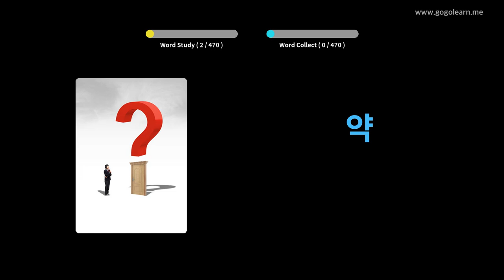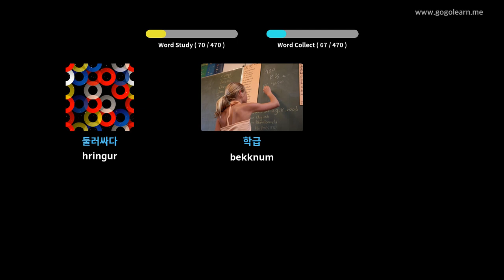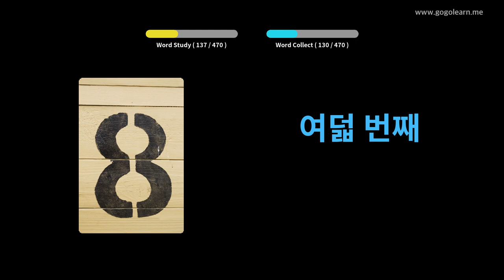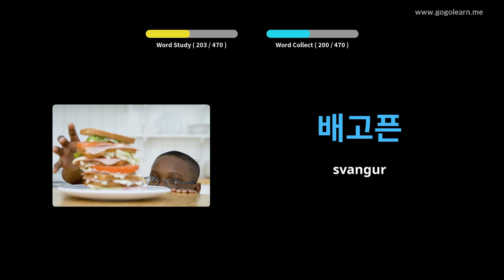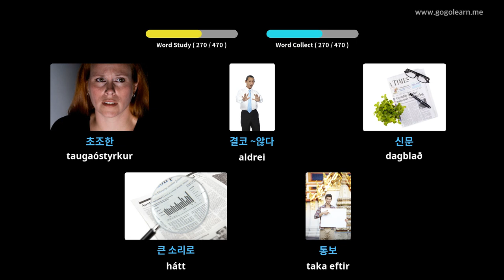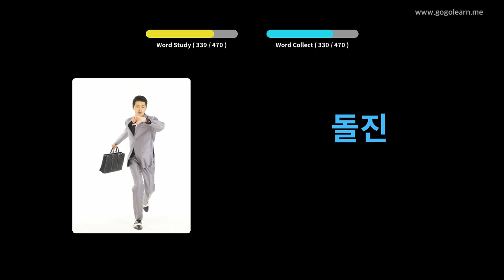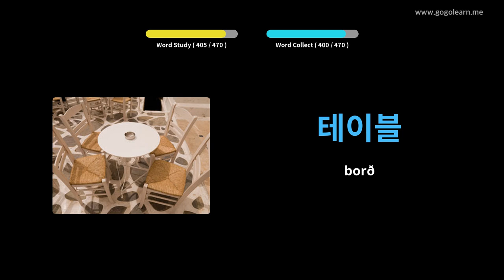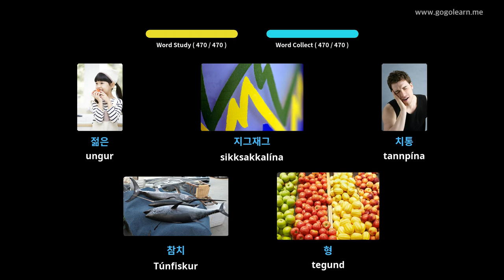Lærðu Korean Í Gegnum Myndir |Korean Orðaforði Miðskólakennari 2 | Golearn